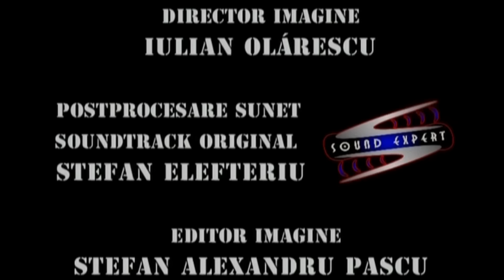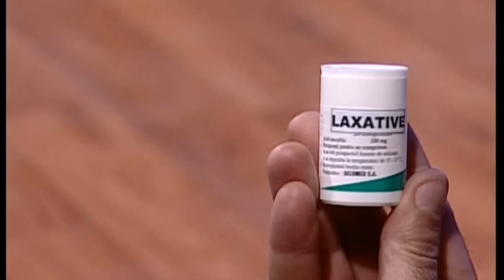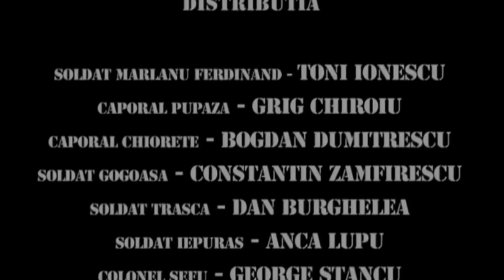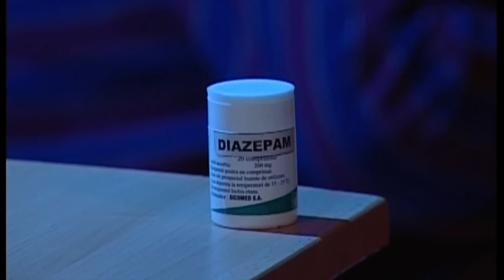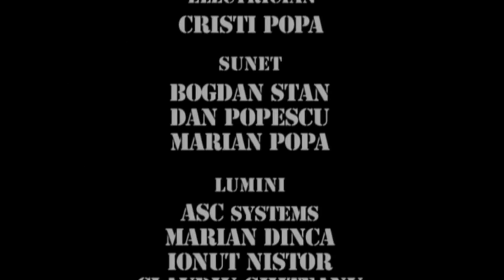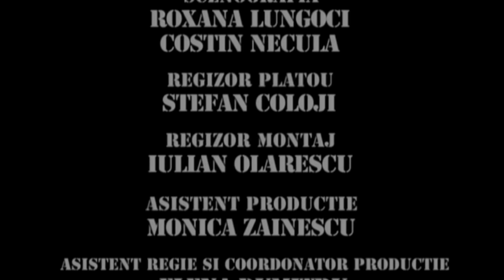Trăsniții maraton sezon 5 - Episoade 34, 35 și 36